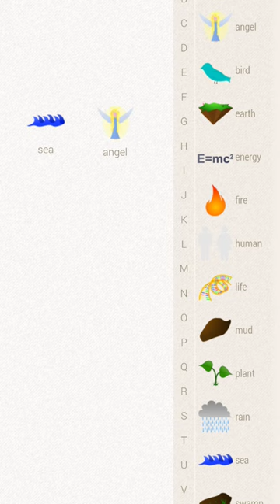How to make harp in Little Alchemy?